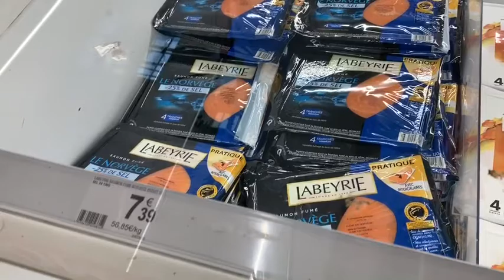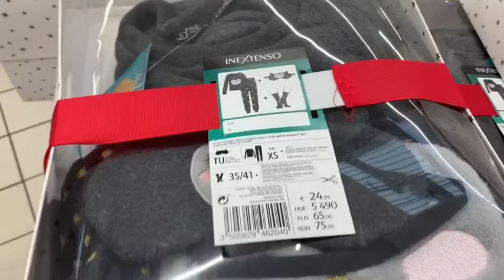⭐️VLOG CHEZ AUCHAN ⭐️//JE VOUS EMMÈNE AVEC MOI🤩💝